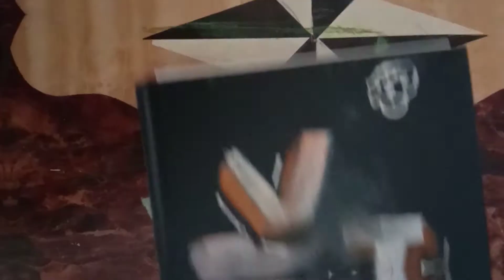Drawing ganpati bappa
In this video I have drawn a sketch of ganpati bappa with grade pencils.
The pencils used are:
1)H
2)2B
3)10B